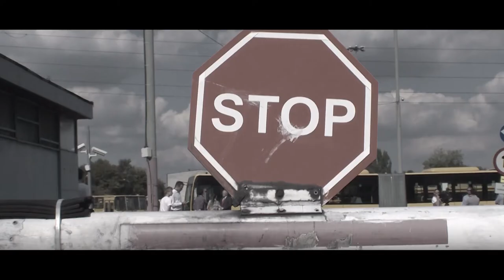Br - Pożegnanie Ikarusów 280 (Zapowiedź)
W pewnym momencie nadchodzi taki czas, w którym przedmiot z którym jesteśmy związani odchodzi na zawsze, a my nie mamy na to wpływu.
Tak samo jest z autobusami marki Ikarus. Węgierczyk był niepokonany na śniegu, wodzie czy innych niekorzystnych warunkach pogodowych. Był po prostu nie zawodny.
Wraz z rozwojem techniki, do Łodzi zaczęły przychodzisz coraz to nowsze wozy, powoli zastępując poczciwe, stare i wysłużone autobusy typu Ikarus 260 i 280.
Całkiem niedawno pożegnaliśmy ostatnie sztuki Ikarusów 280, które zachowały się w Łódzkim MPK. To było wydarzenie, które na zawsze pozostanie w pamięci Łodzian, którzy czuli choć lekki sentyment do "bizonów".
Ten film ma być wstępem do całego filmu o Ikarusach, który pojawi się już wkrótce.
Zapraszam.